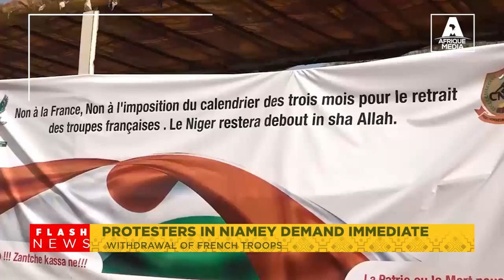PROTESTERS IN NIAMEY DEMAND IMMEDIATE WITHDRAWAL OF FRENCH TROOPS